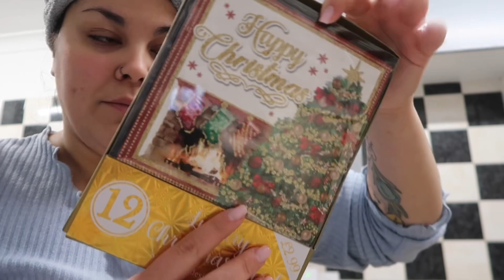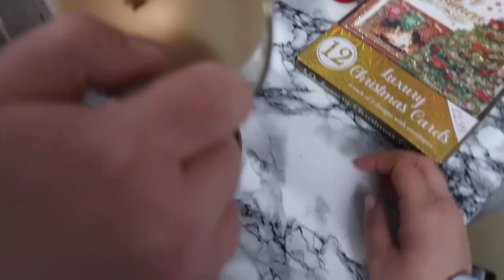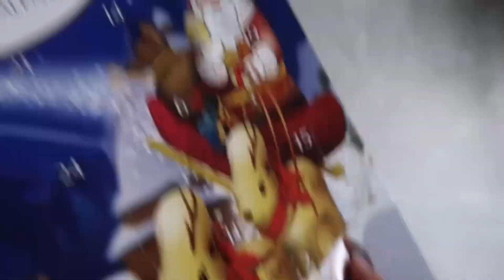Vlogmas cu lesbiene 🏳️‍🌈 : Gatesc impreuna cu voi si incepem sa ne pregatim pt renovare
Episodul 2 din Vlogmassss ❤️